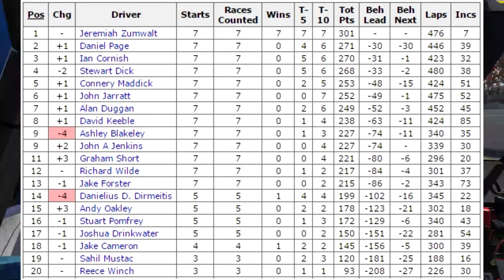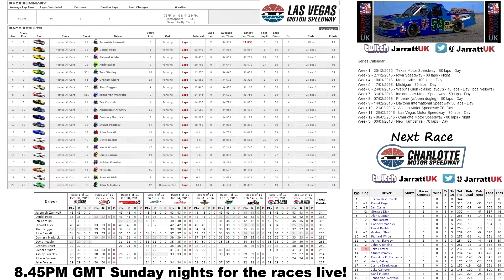RRUK W11 S1 2016 Las Vegas Motor Speedway iRacing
I am an Admin for this league, any comments I make during this video are spur of the moment reactions and may not be my final opinion after I have
reviewed the replays and other data.

Thanks

2 Drop weeks per season and No free repairs.

All you need is an Iracing membership the Truck the track of the week and to be able to run safely. No safety rating or irating rules.  We run
fixed setups so its driver vs driver!

I use OBS to Stream to Twitch and record for youtube I use the Iracing Browser App to give the onscreen information like fuel and standings.